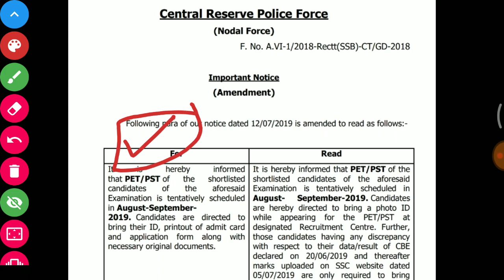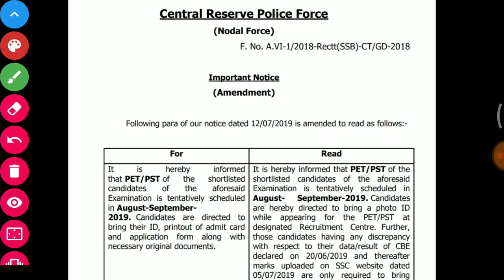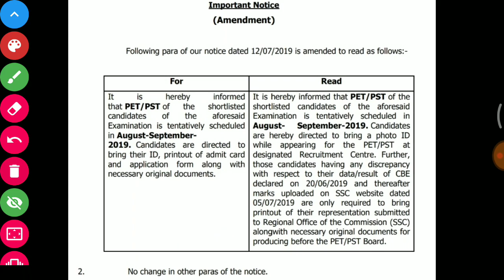SSC GD 2019 CRPF Official Notice बड़ी खुशखबरी SSC GD वालों के लिए Official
SSC GD Raw & Normalized Marks Check Official Notice इस दिन से देख पाएंगे GD वाले अपने Normalized Marks